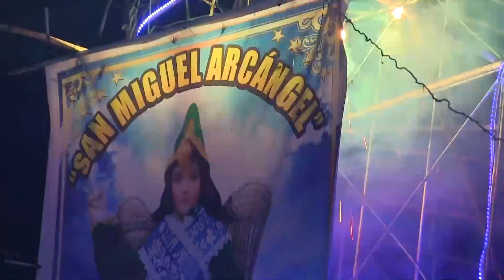Fiesta Patronal en HomenaJe san Miguel Arcangel Marian - Ancash 2019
Fiesta en HomenaJe san Miguel Arcangel Marian
MAYORDOMO 2019
AGRIPINO ALVARADO DIBUCHO  CLAUDIA ANGELES INCHICAQUE Y ANGEL ALVARADO ANGELES